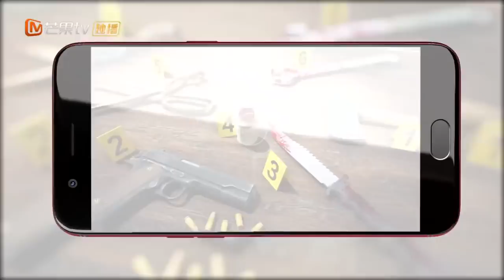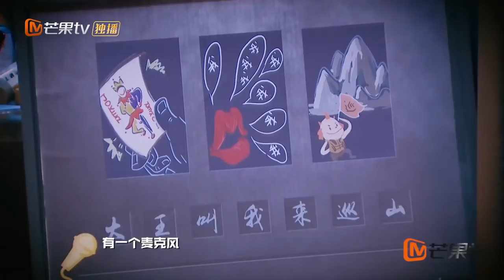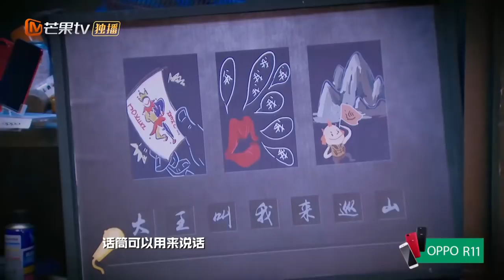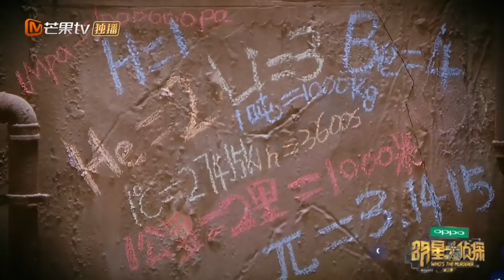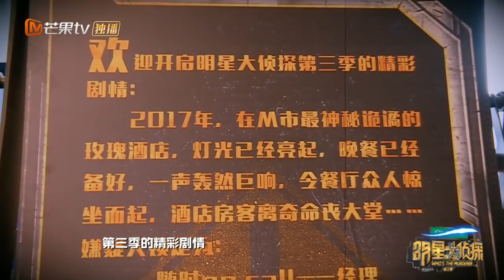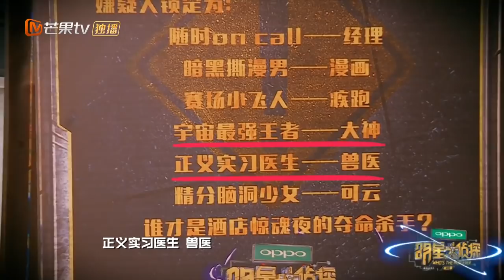《明星大侦探3》精彩看点：代沟cp：张若昀吴磊来了！放狠话抖机灵的可爱组合 Who's The Murderer S03 【湖南卫视官方频道】